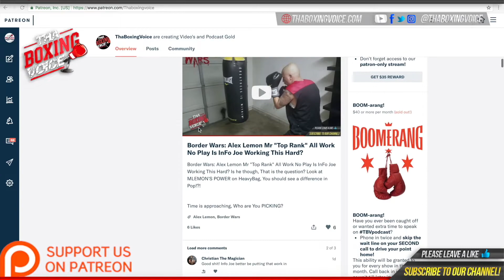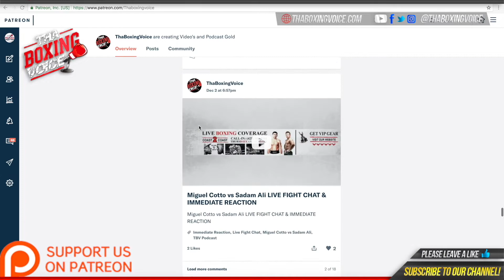🔴Lawrence Okolie vs Yves Ngabu FACE OFF in 🇬🇧the UK❗️